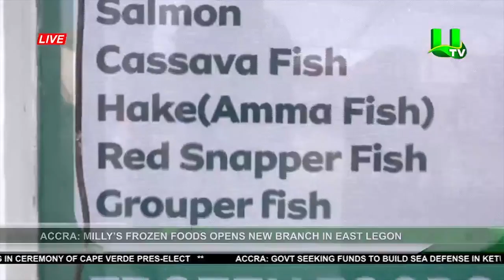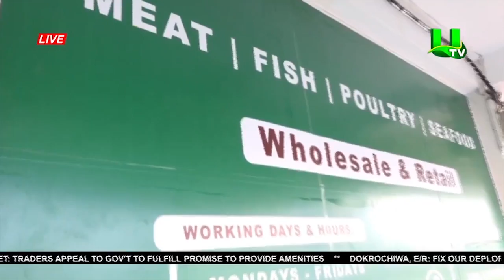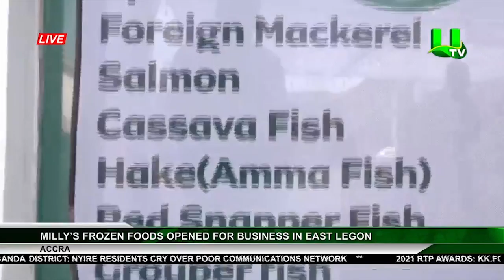Milly's Frozen Foods Opened For Business In East Legon